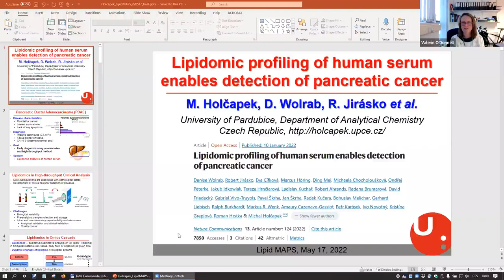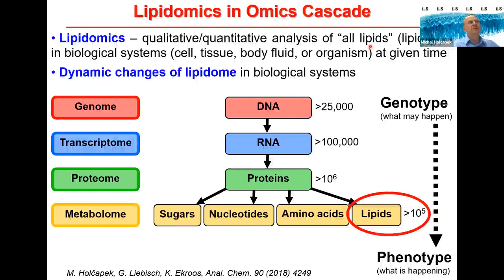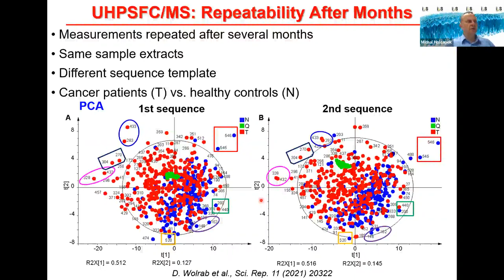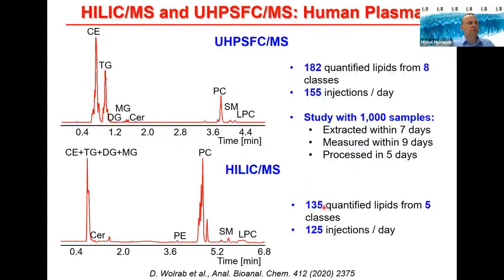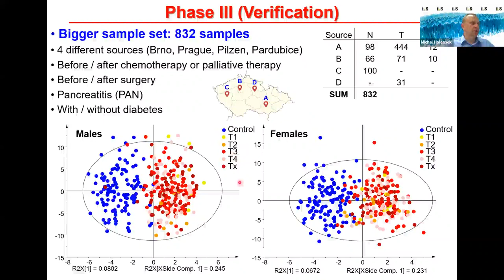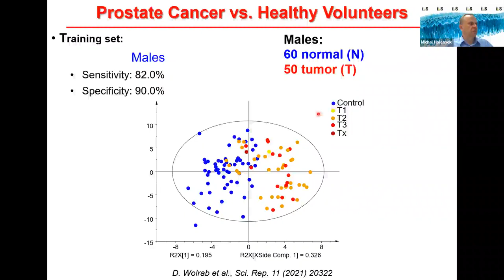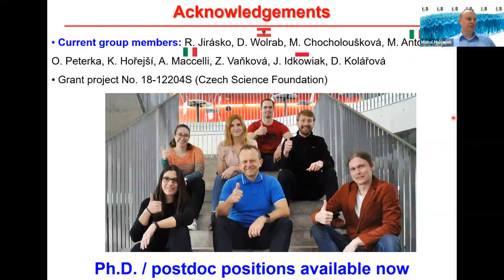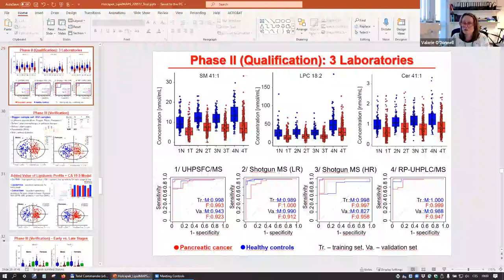Michal Holčapek- May 17th 2022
Lipidomic profiling of human serum enables detection of pancreatic cancer

Presented by, Michal Holčapek

Part of the LIPID MAPS Webinar Series.

Timestamps:
0:00:00- 0:03:23 Introduction
0:03:24- 0:46:59 Presentation
0:47:00- 1:00:32 Q&A